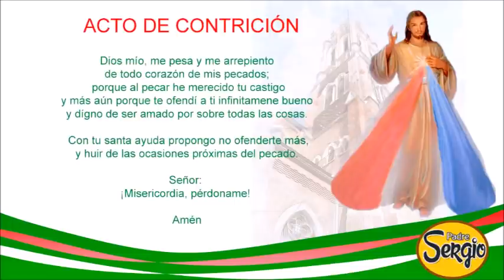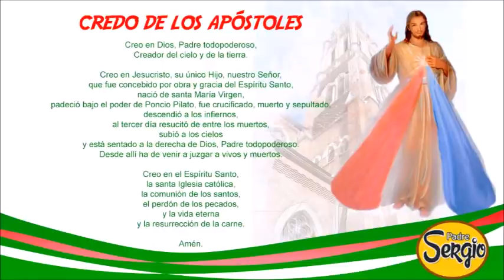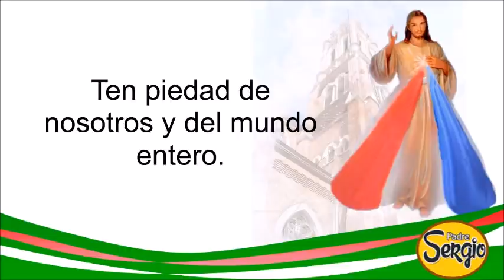Coronilla de la Divina Misericordia Sábado 4 de Diciembre del 2021